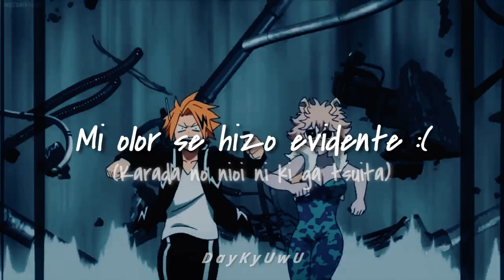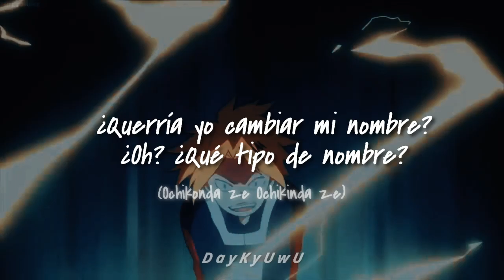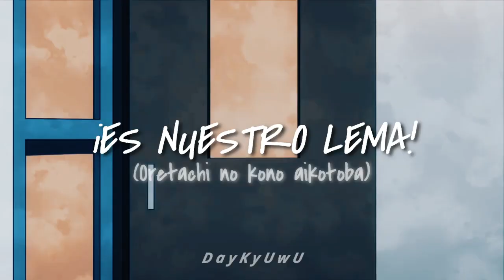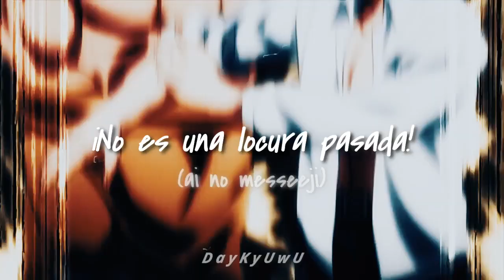Denki reviviendo infancias es lo mejor 😃-HAKUNA MATATA-Tasuku Hatanaka/El Rey León 🦁👑/ Sub Esp-Rom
¡¡EY EY EY!!! Que tal genteeee ¿Cómo andan? Yo pues, muy bien ❤️
Aquí DayKy reportandose con nuevo video!
Supongo ya han escuchado esta cancion OBVIAMENTE fue parte de nuestra infancia, ahora en versión japonesa y cantada por Tasuku Hatanaka que hace la voz de Denki Kaminari en BNHA y de muchos personajes mas!
Me encanta mucho esta versión y paso cantándola todo el día así que les traje la traducción en español y el romanji para que canten XD
Si tienen alguna sugerencia, canción u opening me lo pueden comentar
El próximo video haré un algo similar con otra canción de disney versión japonesa así que espérenlo!
Tengan lindo día, tarde o noche!

Si deseas ayudar a animalitos que necesitan tu ayuda:
Puedes donar algunos centavitos que salgan de tu corazón a esta cuenta:
Con el dinero se comprarán recursos necesarios y serán mandados a un centro de refugio animal en mi provincia uwu.
Recomendación;
Vengo a recomendarles el Twitch de mi mejor amigo para que vayan a verlo y darle su apoyo

The song is legit belongs to the Walt Disney Company.
Cr. Walt Disney
Cr. To the Owner
ALBUM: Disney Koe No Oujisama 2019